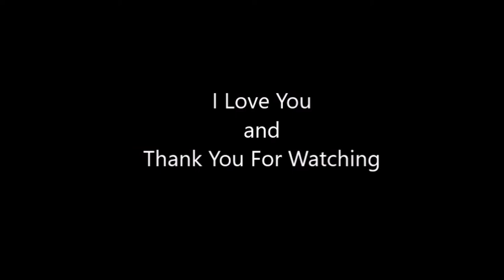4 Reasons Why Women Compete - Why women betray each other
In this video KimberlyKristen is talking about the reasons why women compete with each other and why women need to stop competing.

Otis McDonald - Mighty Fine
Jungle Punks - Everythings Nice